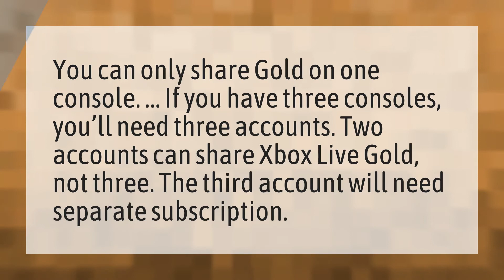Can you link 3 Xbox ones?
Merge Two Xbox Accounts • Can you link 3 Xbox ones?